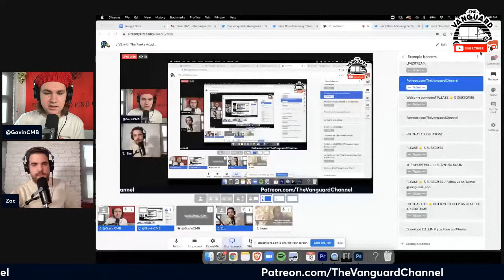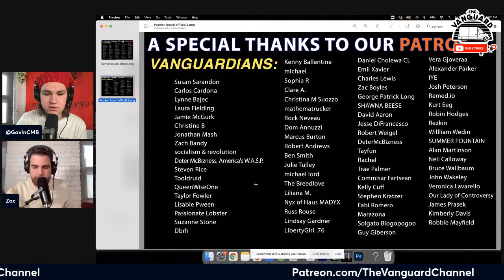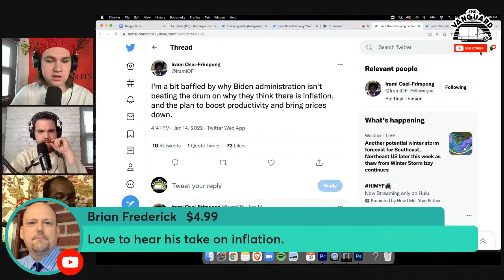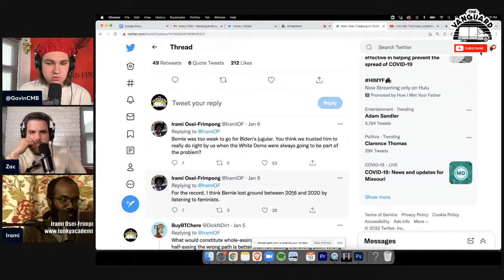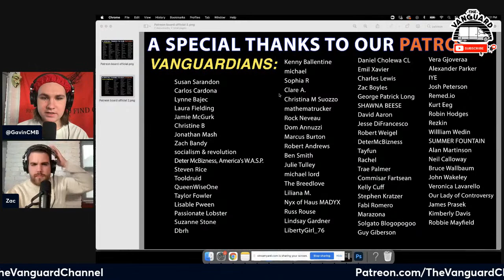Chatting with The Funky Academic (Irami Osei-Frimpong) - The Vanguard Live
Zac & Gavin are joined by political thinker Irami Osei-Frimpong!

Make sure to smash that like button 👍 to help us beat the algorithm! 👍